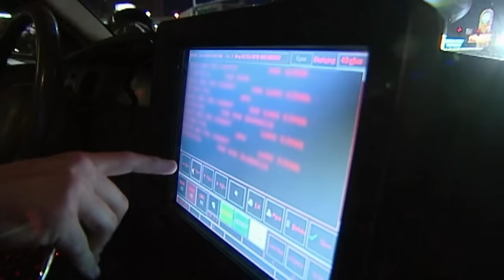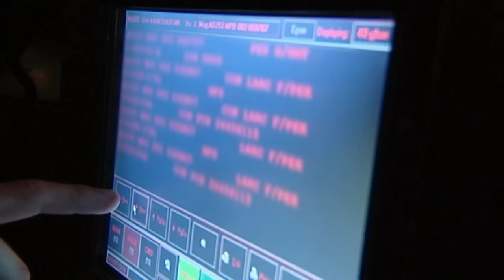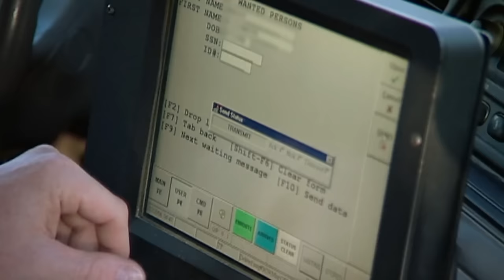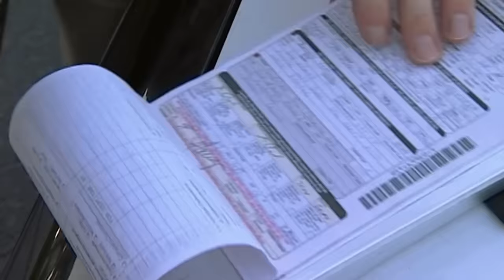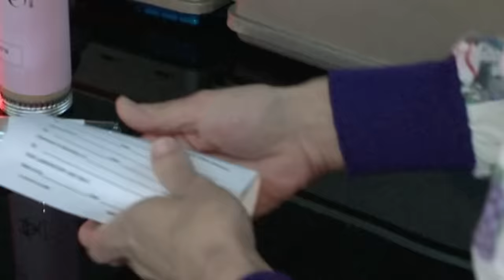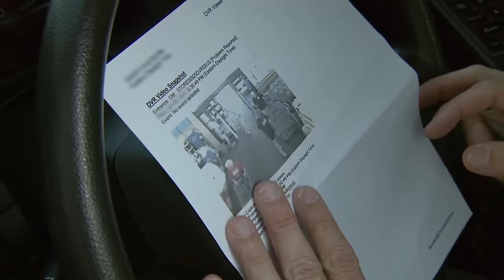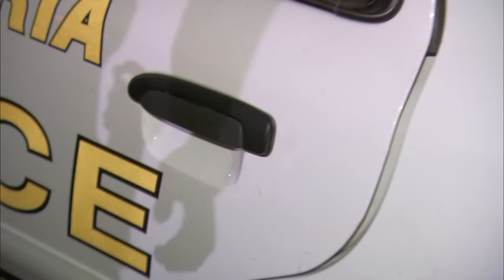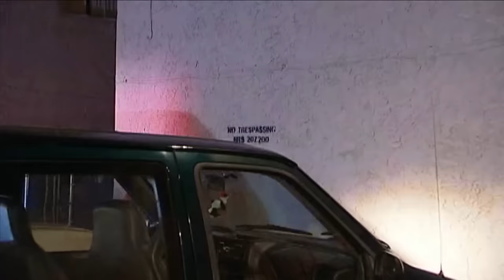Top 15 Crazy and Wild COPS Reloaded Moments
If you’ve ever been injured in an accident, you can check out Morgan & Morgan. You can submit a claim in 8 clicks or less without having to leave your couch.

Eccentric individuals are put in handcuffs every day around the country. Here are fifteen unique confrontations with a wide range of suspected criminals.